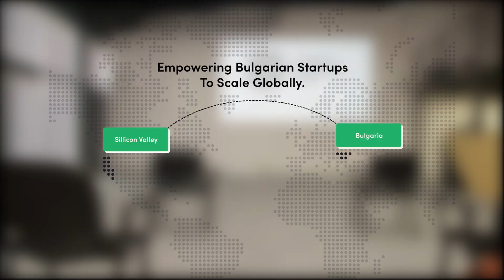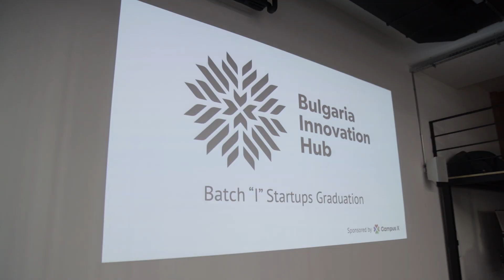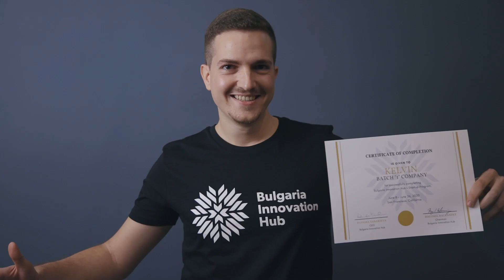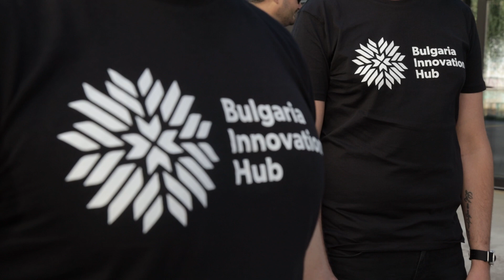Bulgaria Innovation Hub - Promo Video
This video tells the story of Bulgaria Innovation Hub and the services it offers to startups. It also shares testimonials from companies that participated in the Summer 2020 Bulgaria Innovation Hub accelerator program.